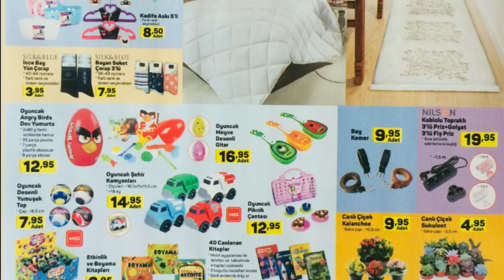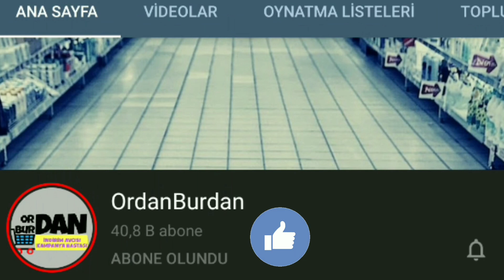A101 16 OCAK 2020 PERŞEMBE ERKEN KATALOĞU I (A101 Aktüel) I A101 KAMPANYALARI I A101 İNDİRİMLERİ